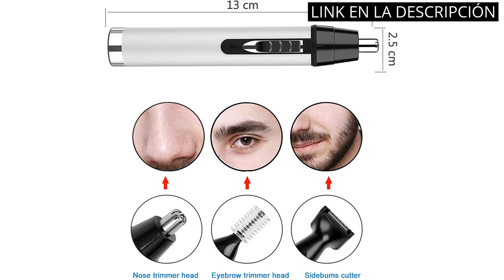PELOS NARIZ: Los 5 mejores productos para eliminar pelos de la nariz 🥇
✋  Aquí están los 5 mejores productos para eliminar pelos de la nariz disponibles en el mercado.

🔽🔽🔽 ENLACES DE COMPRA PELOS NARIZ 🔽🔽🔽

1) Recortador para nariz, orejas y cejas Nose trimmer Series 3000 de Philips con tecnología PrecisionTrim (modelo NT3650/16)

2) Panasonic ER-GN30-K503 - Naricero/ Recortador de Vello Facial (Nariz, Oreja, Cejas y Bigote, Acero Inoxidable, Función con Pilas, Sistema de Limpieza Inteligente) Azul/ Negro/ Plata, Estándar

3) Cortapelos Nariz y Oreja,4 en 1 Profesional Recargable Cortapelos Nariz y Oreja por USB,Ligero Resistente al Agua Cortapelos Nariz y Oreja (blanco)

4) Marzha Cortapelos Nariz, Cortapelos Nariz y Oreja Recargable USB, Corta Pelos Oreja y Nariz Profesional Indoloro Masculino y Femenino, Hoja de Doble Filo Impermeable Fácil de Limpiar

5) Cleanfly Cortapelos Nariz,Cortapelos Nariz y Oreja Recargable Profesional Sin Dolor,4 en 1 Hoja de Doble Filo Impermeable Cortapelos Nariz y Oreja

00:00 - Intro
00:05 - 1) Recortador para nariz, orejas y cejas Nose trimmer...
00:43 - 2) Panasonic ER-GN30-K503 - Naricero/ Recortador de Vello...
01:13 - 3) Cortapelos Nariz y Oreja,4 en 1 Profesional Recargable...
01:42 - 4) Marzha Cortapelos Nariz, Cortapelos Nariz y Oreja Recargable...
02:23 - 5) Cleanfly Cortapelos Nariz,Cortapelos Nariz y Oreja...
03:04 - Outro